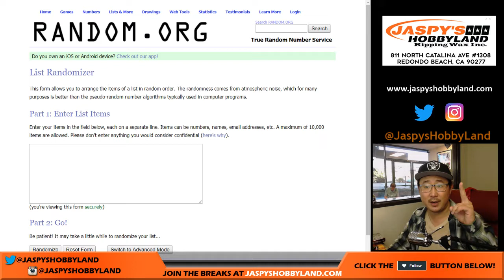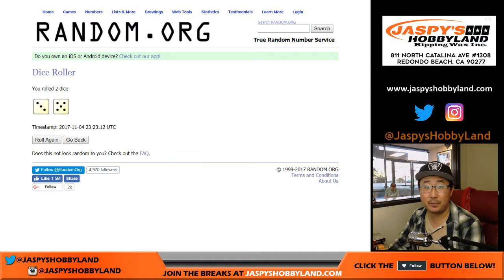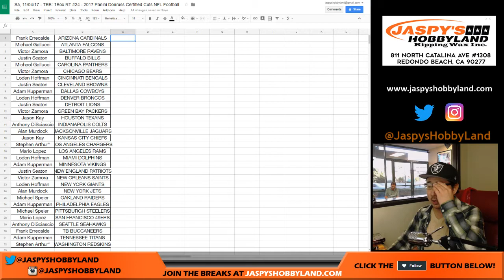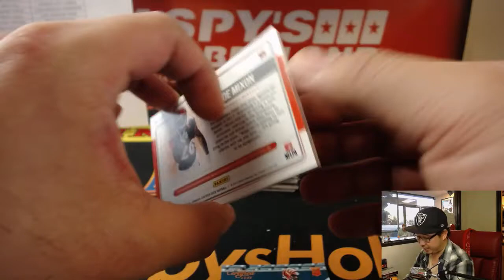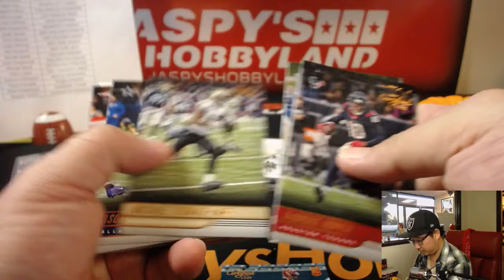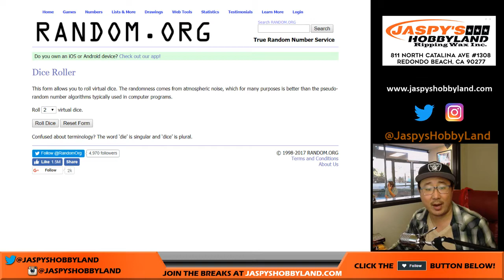Sa, 11/04/17 - TBB: 1Box RT #24 - 2017 Panini Donruss Certified Cuts NFL Football